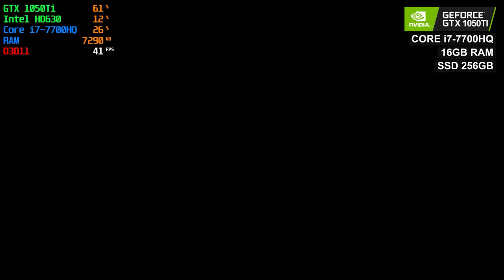KingDom Hearts 3 PC GamePlay 60FPS INCREIBLE